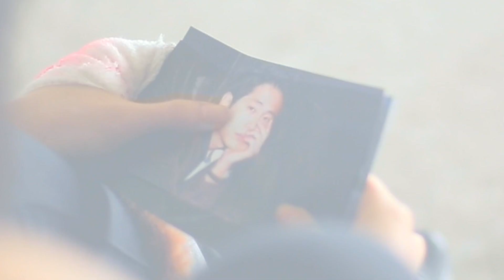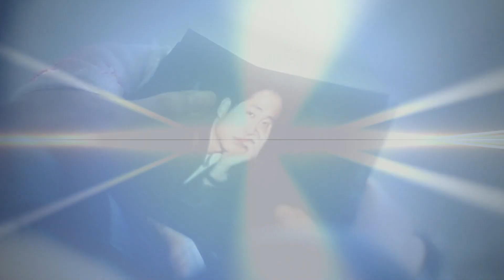Walking Dead Season 4 Official Trailer from NMA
Walking Dead Season 4 Official Trailer from NMA! We love the Walking Dead and can't wait for Rick Grimes, Glenn Rhee, Daryl Dixon and Maggie Greene to return to AMC as they attempt to survive a zombie apocalypse.

Did you know that Glenn has a sister? We follow Glenn's sister as she fights off zombies and holds out hope for a reunion with her long-lost brother.

CHECK OUT THE ODDBODS!